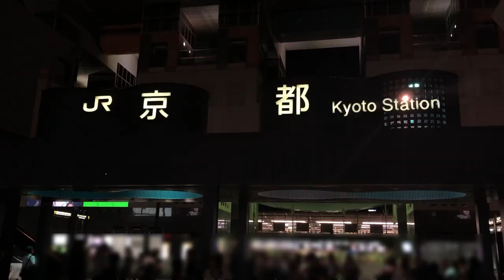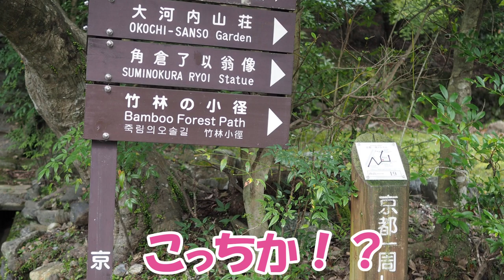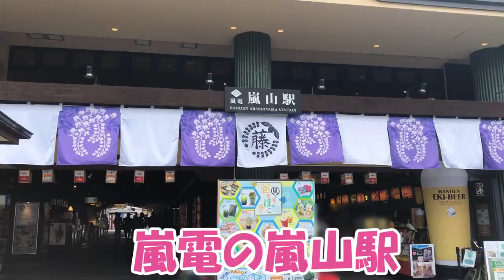【鉄道の旅】青春18きっぷで、(5)京都、嵐山、竹林、車折神社、渡月橋、京都駅 嵐電 ハローキティはるか / train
青春18きっぷで、(5)京都、嵐山、竹林、車折神社、渡月橋、京都駅
京都駅ではハローキティはるか、JR東日本では見られない列車
嵐電

02:47 車折神社への動画